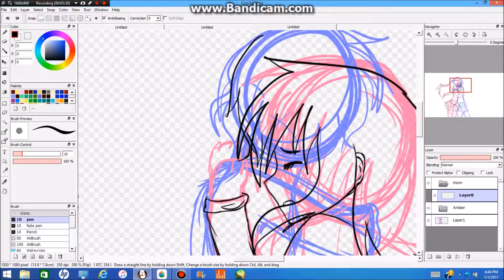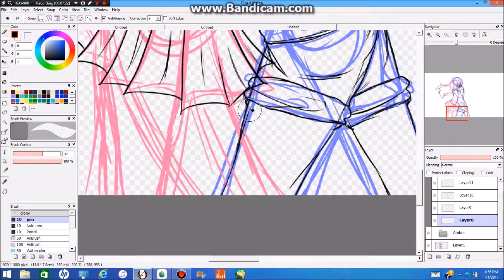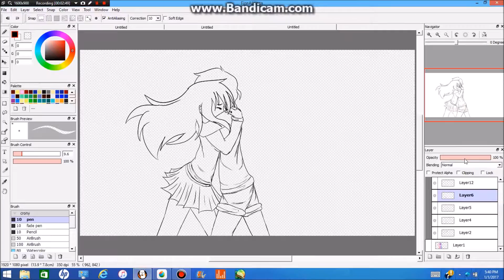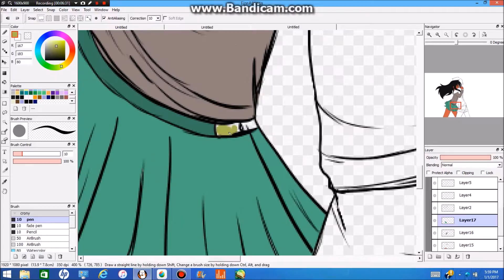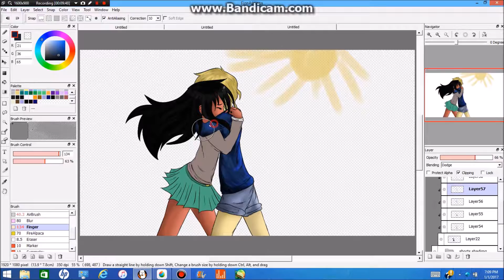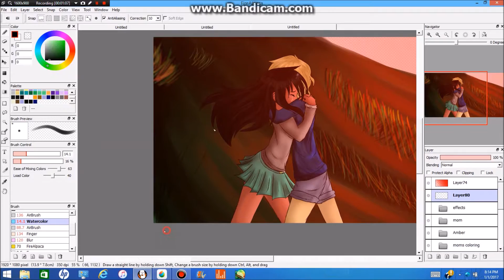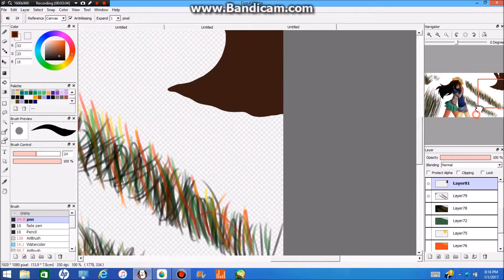sunset hug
This is from a dream i had a long time ago, and i thought that why not give drawing it a shot? so this dream happened right after i lost my mom, she kept appearing in my dreams until she just stopped and this was the last time i saw her in my dreams. we were hugging in a big field with the sun setting behind us.
anyways to happier news :D my aunt is considering getting me a dog!!! to be more precise a black lab puppy !!! i have my reason's for getting a puppy but for now ... just knowing the thought of getting a puppy in the spring is a enough to roll me out of bed^^
songs are : Ghost town and Echo
taken time : roughly 4 hours
p.s  I have a name picked for a male, Dustin but not for a girl!!! comment down if you have any suggestions !!! its most appreciated:D